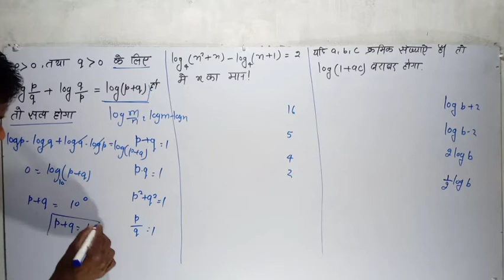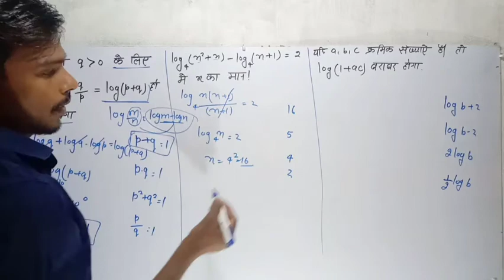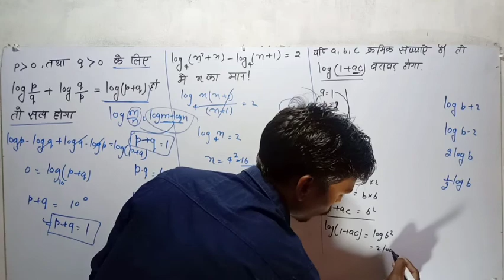लघुगणक (logarithms) | part -8| IERT and polytechnic entrance exam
logarithms questions for iert and polytechnic entrance exam